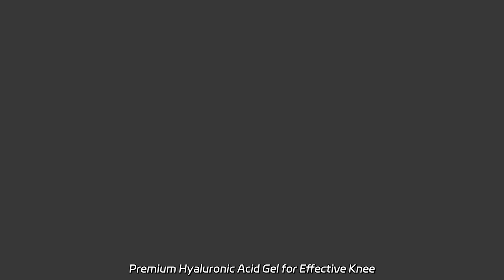Premium Hyaluronic Acid Gel for Effective Knee Pain Relief - Leading Manufacturer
Premium Hyaluronic Acid Gel for Effective Knee Pain Relief - Leading Manufacturer Looking for a reliable solution to knee pain? Try our Hyaluronic Acid Gel for Knee Pain, designed to lubricate joints affected by osteoarthritis. We are a factory specializing in producing this top-quality product.